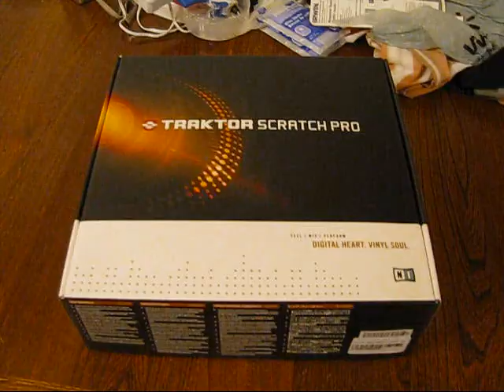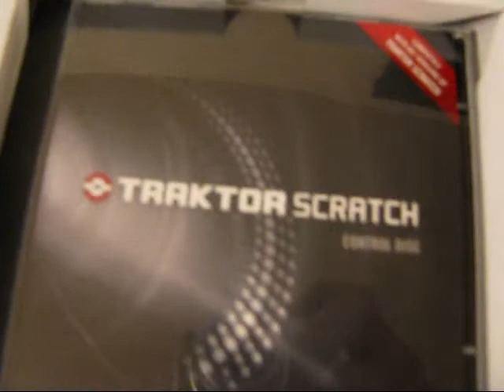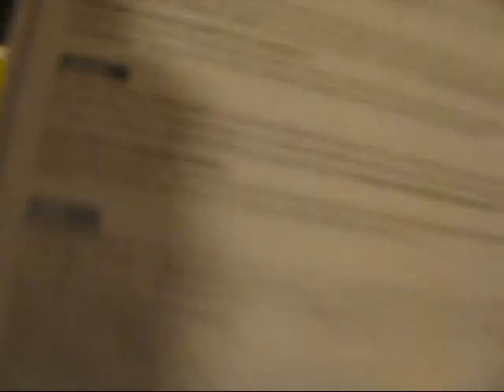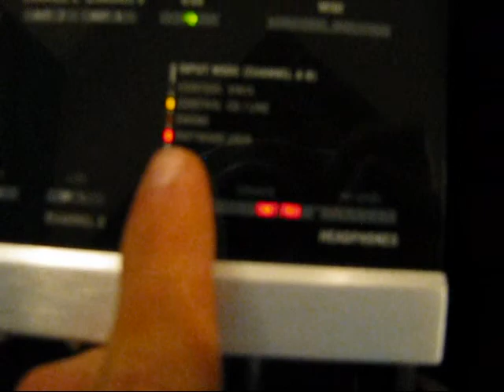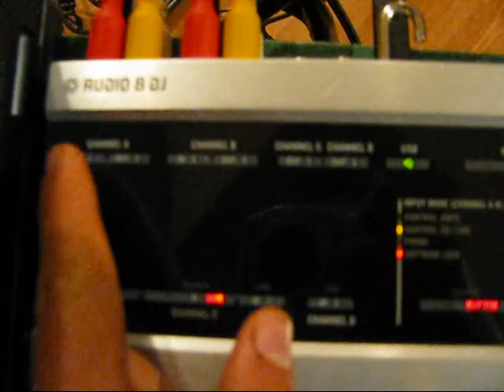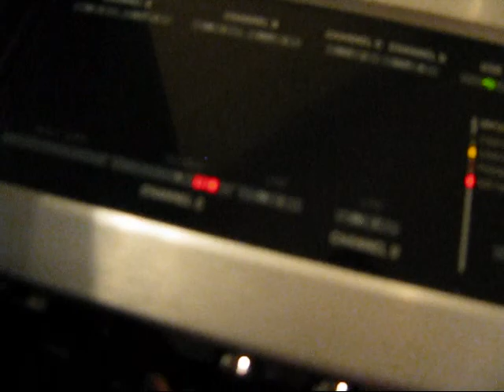traktor scratch pro review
great software! :D